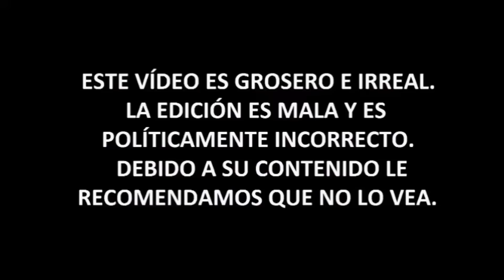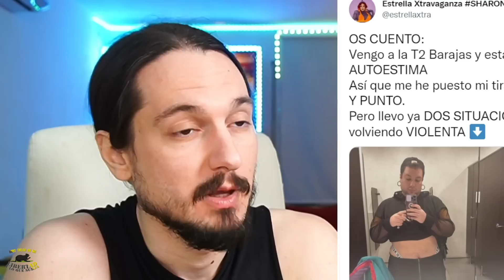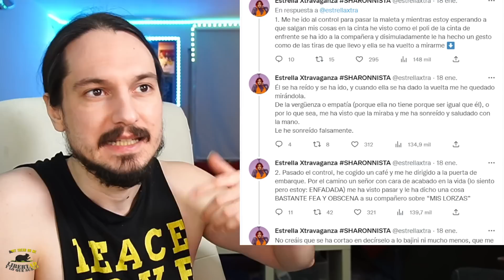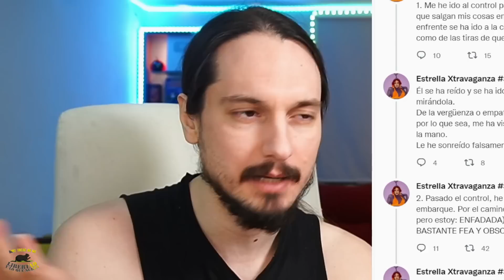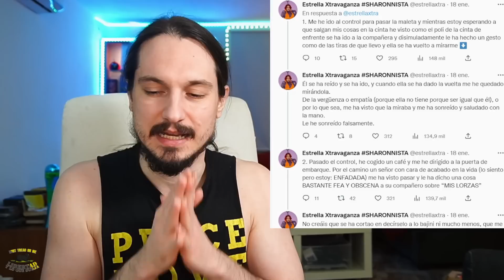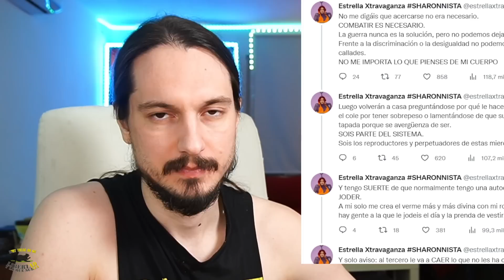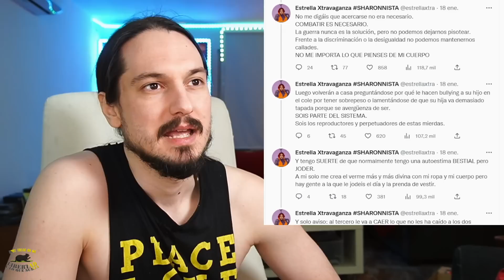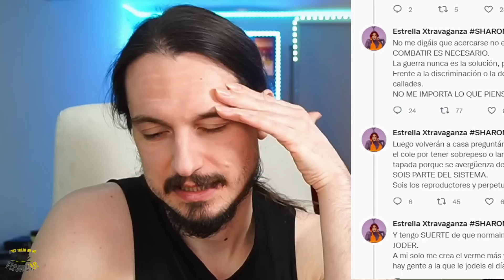LLORO porque SE RÍEN